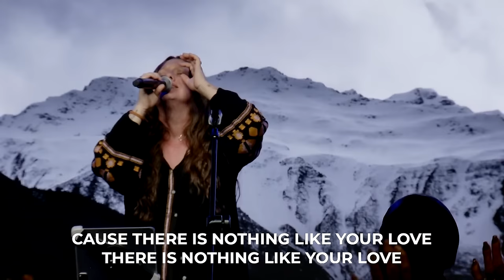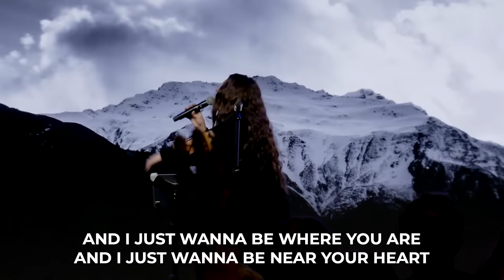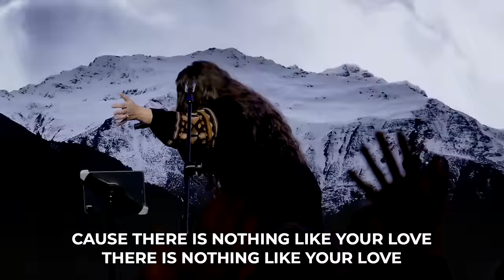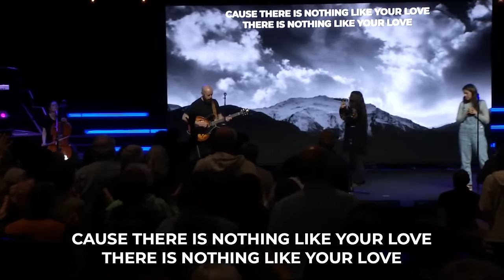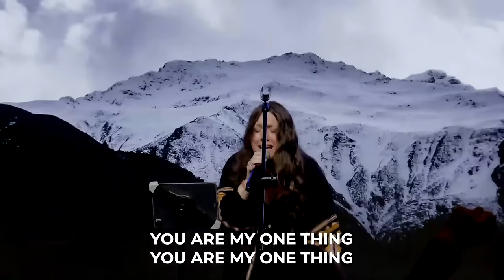222 Conference | Thursday Evening Session | Jonathan Cahn